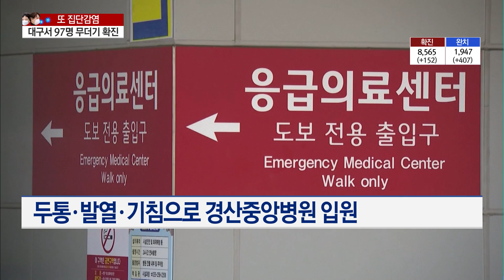[코로나19]신규 확진 100명대 재진입…또 요양병원 집단감염 / 머니투데이방송 (뉴스)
03/19 이슈&뷰11

국내 코로나19 신규 확진자 수가 다시 100명대로 올랐습니다. 대구 요양병원과 분당재생병원에서 집단감염 사례가 잇따라 발생한 탓인데요. 방역의 사각지대나 빈틈을 다시한번 철저하게 점검해야 한다는 목소리가 나오고 있습니다. 자세한 내용 취재기자 전화연결해서 들어보겠습니다.